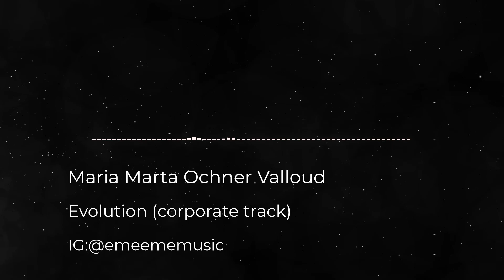Evolution (corporate, advertising track) ©BMI 2022